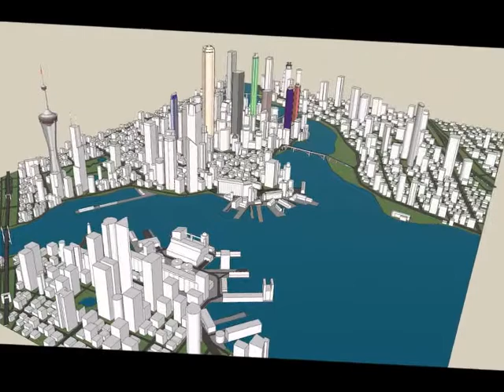Shake hip hop et rap anno beats